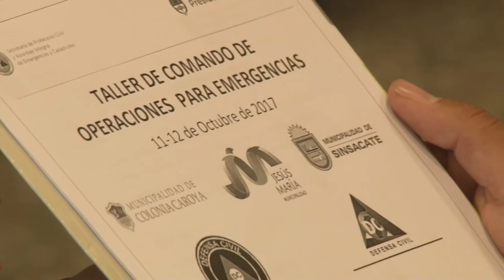CAPACITACIÓN SOBRE GESTIÓN DE RIESGO